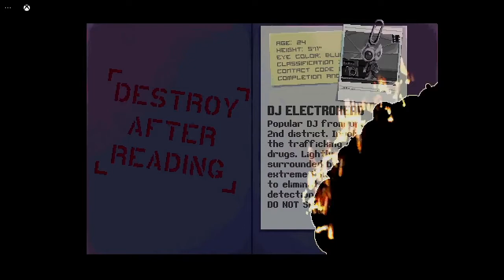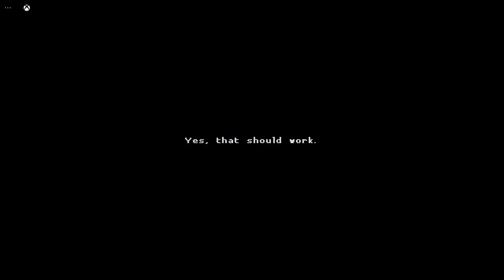Katana Zero - Lets Play - Ep 2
Just a lets play with no chat - hope you enjoy!

Katana Zero takes place in the dystopic, neo-noir metropolis of New Mecca. The game's plot is heavily affected by an invasion of an unnamed Asiatic nation, referred to as the "Cromag War," New Mecca's faction is implied to have lost the ensuing conflict.

Katana Zero is a 2D action platform video game developed by Askiisoft and published by Devolver Digital for Microsoft Windows, macOS and Nintendo Switch in 2019. The game was also released on Xbox One on October 15, 2020 with a free DLC planned for 2021.

The player controls a katana-wielding assassin called Subject Zero, as he completes various assassination contracts given to him by his psychiatrist, who also supplies him with ‘Chronos’, a drug that allows him to slow down time and predict the future.